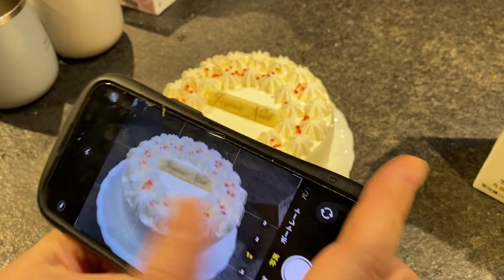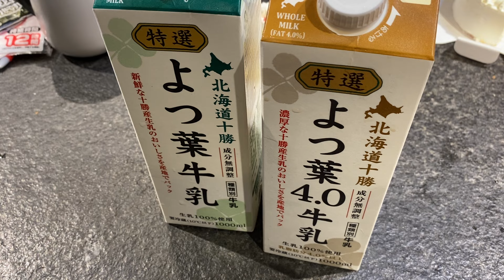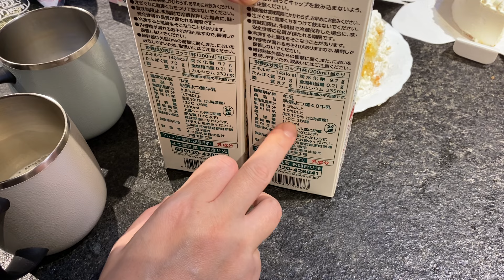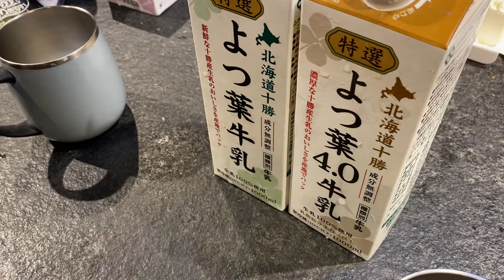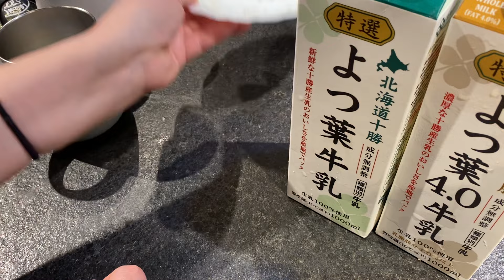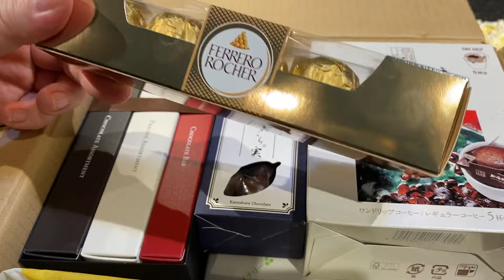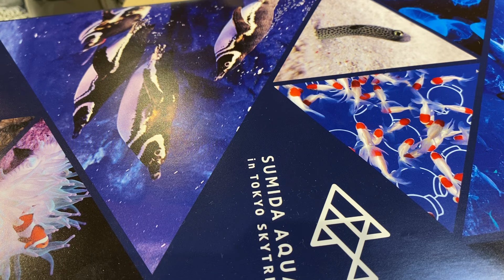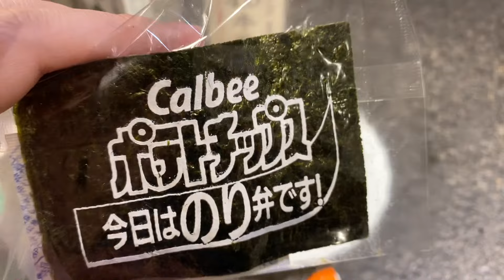懸賞雑談！クリスマスケーキを2月に食う。2024年クリスマスケーキ懸賞当てたい人はコメください。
cuwKjMIk
メルカリ招致コード
HQDSVR

ブログ
【毎日懸賞生活ブログ】

新ブログ
ハリネズミ懸賞生活